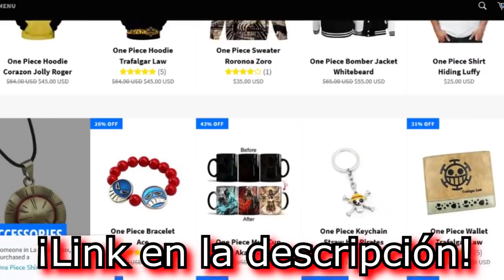¡ANÁLISIS DE TODAS LAS DERROTAS DE ZORO! ONE PIECE - LUFFY NO MI